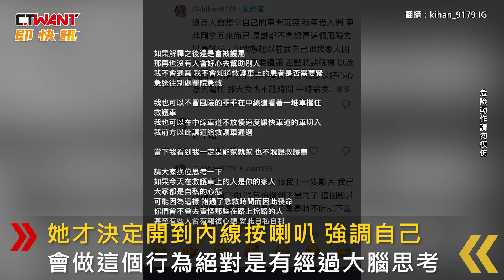CTWANT 社會新聞 / 野馬網紅國道「帶領救護車」挨轟 發聲喊冤：行為經過大腦思考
日前一名女網紅在社群分享自己開著「野馬」跑車在高速公路上狂飆的影片，畫面可見，該名網紅邊開車邊狂按喇叭，還自爆後面有救護車，稱「我現在在帶領救護車，我開得比救護車還快」，甚至嘲笑前方駕駛駕照是雞腿換的，副駕友人則形容此舉是「日行一善」。影片曝光引起許多網友砲轟，質疑她擋道還自以為開道，對此，該名網紅發聲自清，她說自己當時看到救護車就切到中線，但救護車鳴笛2分鐘都沒人讓，她才決定開到內線按喇叭，強調自己會做這個行為絕對是有經過大腦思考。